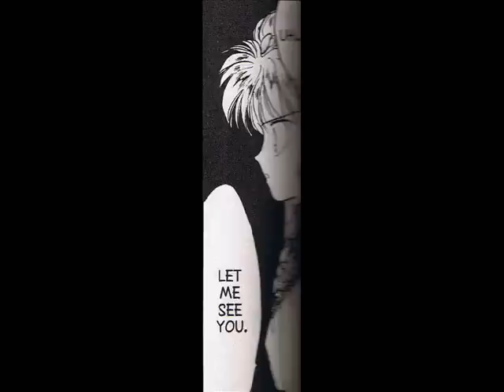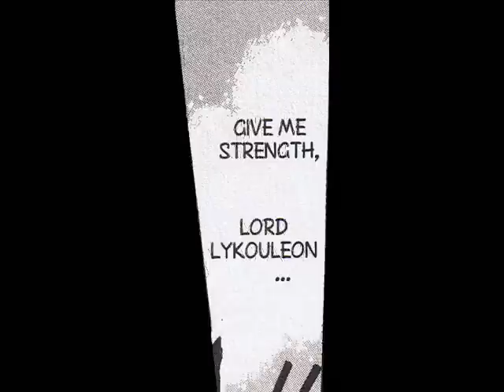Dragon Knights manga 3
Draon Knights chapter three up!  It's called Knights in White Satin.  I hope you enjoy!